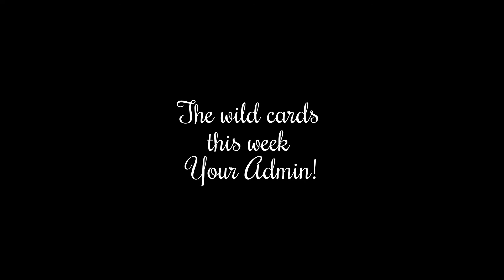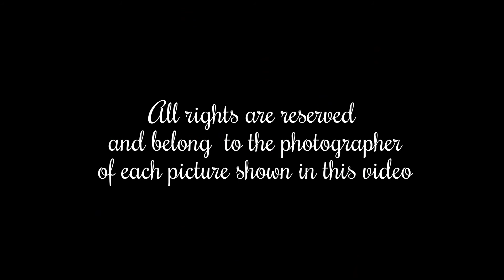The World Wide Street Photography Club Vol 2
The World Wide Street Photography Club